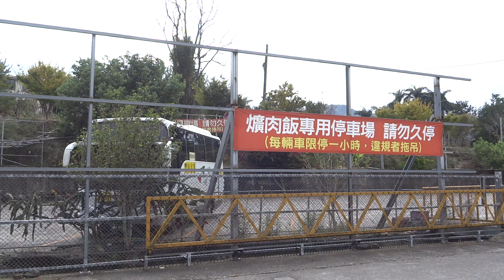【🚠中華民國台湾のNO.1交通情報局NANKAI夜行急行夢憶の旅人JKT75:世界バス交通転运駅🚠】台灣的客運車両，豐原客運台中市公車865臨時路線駐車，日野巴士HINO HIGH-STEP BUS。